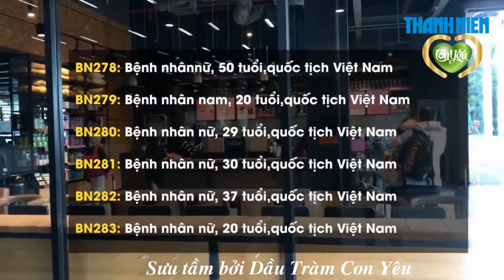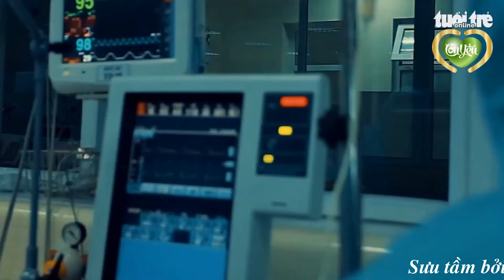Việt Nam bất ngờ có thêm 17 bệnh nhân nhiễm virus corona mới nâng tổng số ca lên 288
Chiều 7/5: Việt Nam bất ngờ có thêm 17 bệnh nhân nhiễm virus corona mới
Theo bản tin lúc 18 giờ chiều 7.5 của Ban Chỉ đạo Quốc gia Phòng chống dịch COVID-19, trong ngày hôm nay Việt Nam ghi nhận 17 ca mắc mới COVID-19. Đây đều là những ca bệnh được cách ly ngay sau khi nhập cảnh.

COVID-19 thế giới: Ông Trump giải thích vì sao không đeo khẩu trang lúc đỉnh dịch
Thủ tướng đồng ý để các dịch vụ không thiết yếu mở cửa trở lại.

Tổng thống Trump khen năng lực phòng dịch của Việt Nam
Trong cuộc điện đàm ngày 6-5, Tổng thống Trump đánh giá cao năng lực ứng phó với dịch bệnh của Việt Nam và cảm ơn Việt Nam đã tạo điều kiện cung cấp và vận chuyển trang thiết bị y tế cũng như trao tặng khẩu trang cho phía Mỹ.

Bé sơ sinh đội mũ chống giọt bắn
Các điều dưỡng trang bị mũ chống giọt bắn để bảo vệ các bé sơ sinh trong quá trình di chuyển đi tiêm, làm xét nghiệm tại bệnh viện.

Trà đá ven hồ Tây kín đặc người, chủ quán lẫn khách hàng thờ ơ với lệnh cấm
Dù hàng quán vỉa hè nằm trong danh mục các loại hình kinh doanh chưa được hoạt động sau khi nới lỏng "cách ly" phòng dịch Covid-19, nhưng nhiều hàng quán vẫn ngang nhiên hoạt động tại khu vực hồ Tây
Theo Thanh Niên, Tuổi Trẻ, Zing, Dân Trí